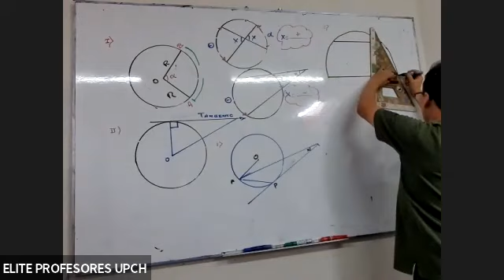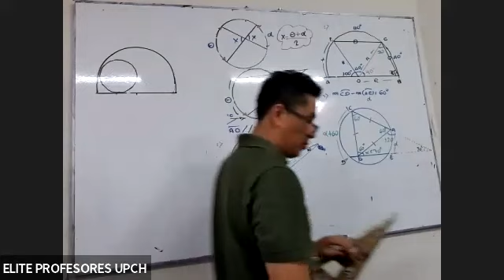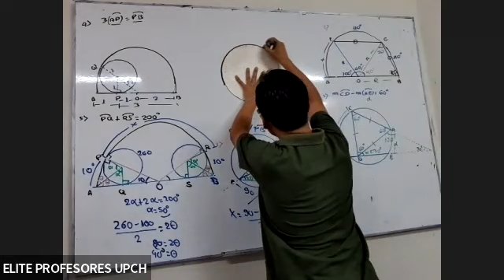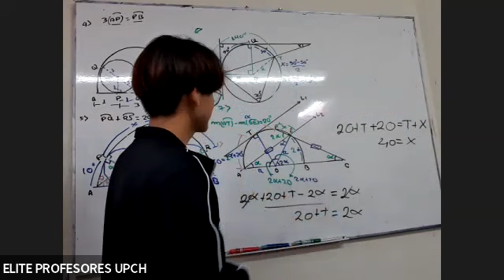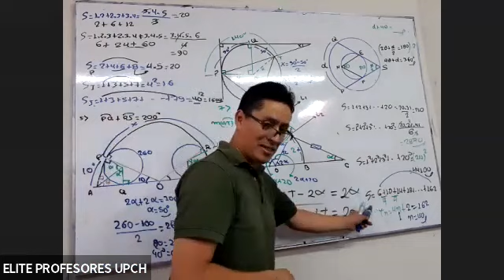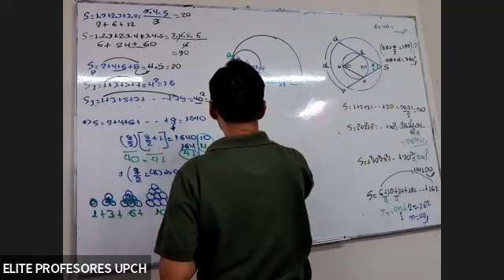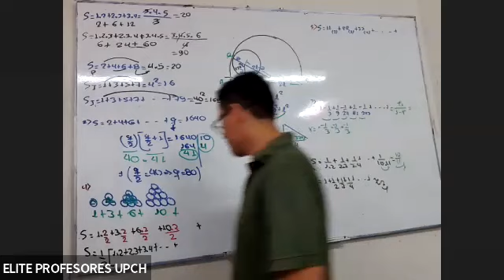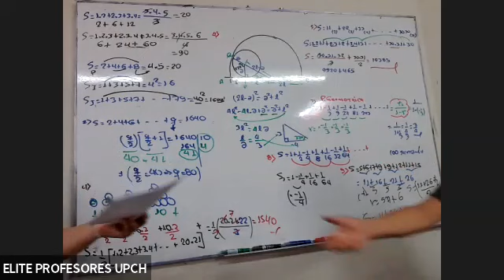Matematica Superintensivo y verano 9 feb 2023 08:01